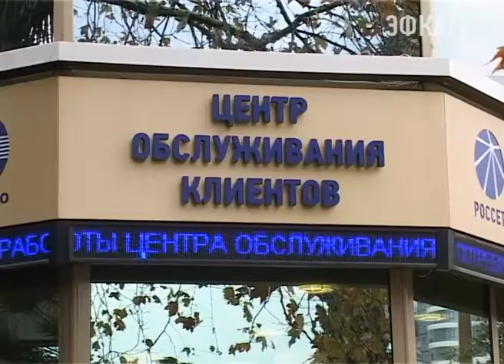Сочинские энергетики дают возможность всем потребителям закрыть долги. Новости Эфкате Сочи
Абонентам, у которых есть незавершенные договоры технологического присоединения, предлагается в рамках закона, избежав судебных исков и прочих неприятных последствий, присоединиться к электрическим сетям.

Договор технологического присоединения считается незавершенным, если обязательства по нему не выполнены одной из сторон. Заключая соглашение, его участники берут определённые обязательства к примеру, энергетики должны построить сети, потребитель – произвести оплату, установить прибор учета в точке подключения и прийти в центры обслуживания потребителей для подписания завершающих документов и так далее. Сетевая компания свои обязательства выполняет, так как у нас в городе одна из самых развитых инфраструктур сегмента энергетики. Однако нередко случается нарушение договорных обязательств со стороны потребителей. Бывает так: получив техусловия, человек не приходит для завершения процедуры. При этом неизвестно, подключился он к электрическим сетям или ему не нужна заявленная мощность? Энергетики подчёркивают: чтобы завершить процедуру технологичекого присоединения, необходимо подписать три документа: Акт о выполнении технических условий, Акт о технологическом присоединении, Акт разграничения балансовой принадлежности и эксплуатационной ответственности. Если этих документов нет, договор технологического присоединения неисполнен. А это может привести к судебным тяжбам по исполнению или расторжению договора в принудительном порядке. К тому же придётся возмещать сетевой организации судебные расходы по делу. Чтобы этого избежать, процедуру техприсоединения необходимо завершить.

Сочи. Новости.
Телеканал Эфкате.